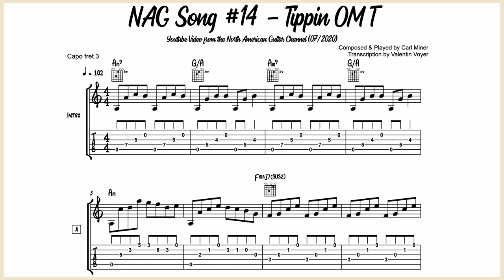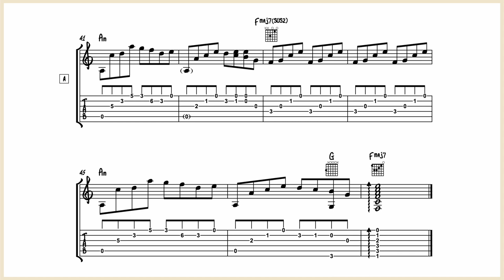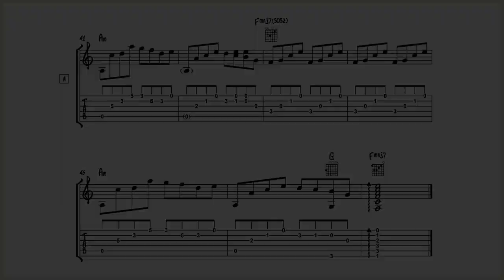Carl Miner - NAG Song #14 (Tippin OM T) - Guitar Transcription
Flatpicking tune in Am.